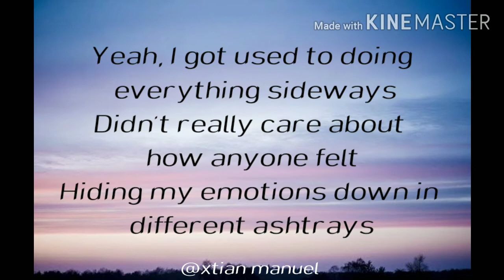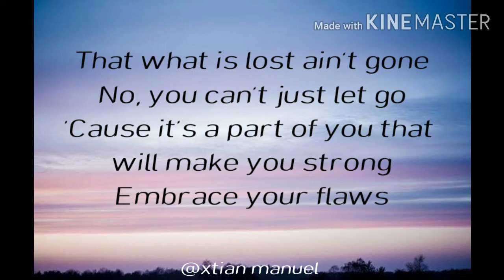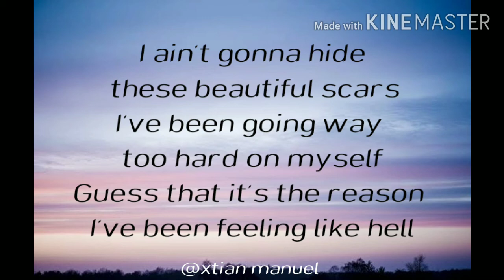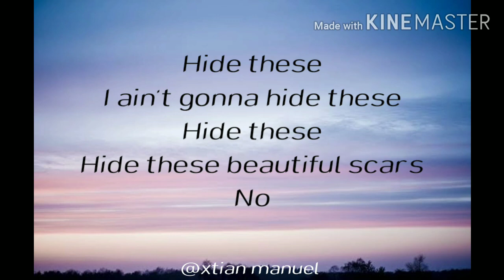Beautiful Scars Lyrics - Maximillian